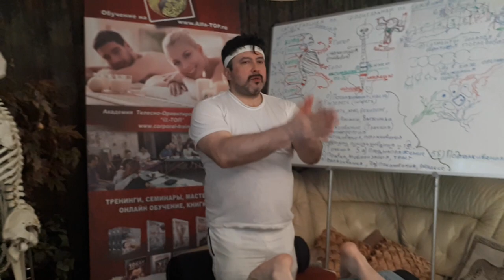Техника специального мануального массажа. Ноги Сет -3. Стопа